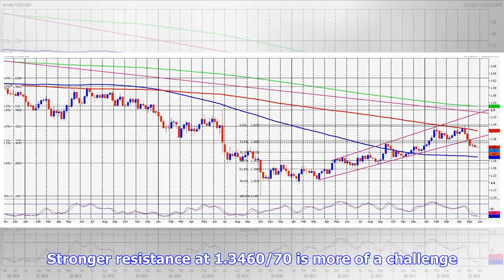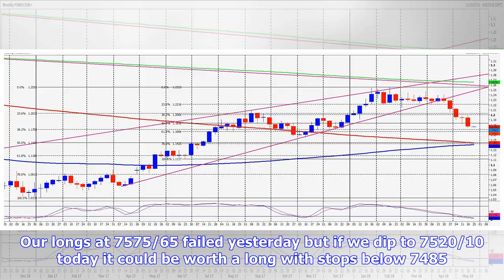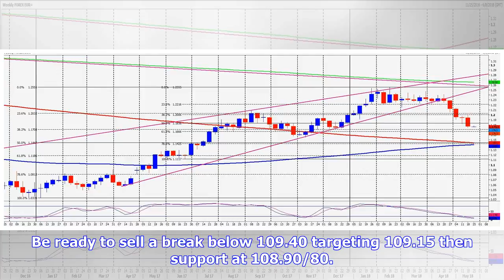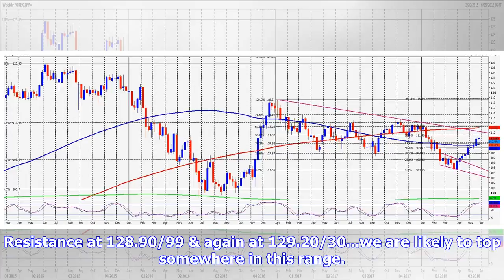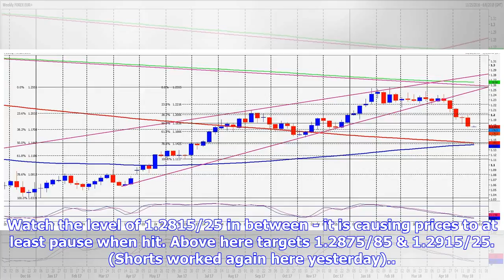Breaking News | EURUSD we should be long now as we test important support at 1.1720/00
Daily Forecast - 24 May 2018 GBPUSD & GBPJPY spot GBPUSD bounces to minor resistance at 1.3375, with minor resistance at again at 1.3420. Stronger resistance at 1.3460/70 is more of a challenge. Further losses look likely despite severely overbought conditions as we wait for a buy signal. Below 1.3300 meets longer term Fibonacci support at 1.3260/55...I will watch for a buy signal here - wait and see. GBPJPY in free fall yesterday to 145.93 on the breakout. 50% of the gains from the 2017 low hav...